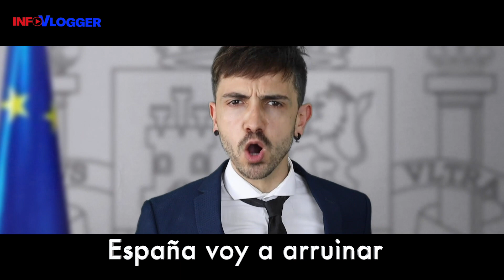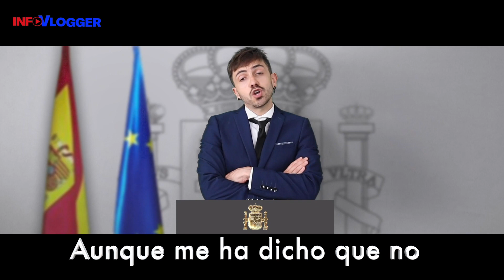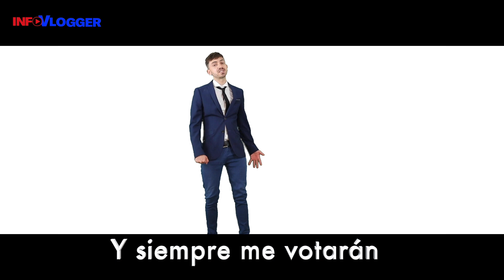El PSOE ha vuelto a ganar - Pedro ft. Pablo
Pedro Sánchez y Pablo Iglesias se han unido para analizar el resultado de las elecciones, ¿se unirán a los separatistas? ¿Pactarán con Rivera? De todo eso y mucho más cantarán nuestros queridos politicos de mierda ¡Disfrutad!